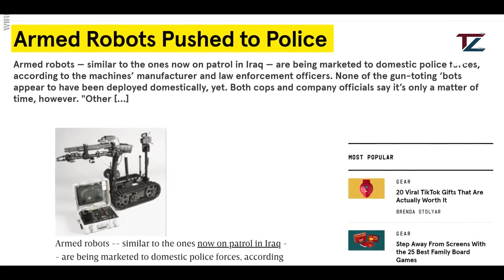☑️ යුධබිම බිහිසුනු කරවන රොබෝවරු | 5 MOST ADVANCED KILLER ROBOTS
The companies specializing in robotics are relentlessly pushing boundaries to explore the potential for combat-oriented machines to deliver lethal force. This spectrum ranges from diminutive robots equipped with grenade-launching capabilities to towering behemoths armed with machine guns. The constraints on the magnitude of devastation that a robot can unleash appear to be dissipating. Join us in this edition of TopZone as we delve into the realm of the most extraordinary robots specifically designed to function as instruments of destruction.

00:00 Intro
00:11 C-TALON
01:17 DOGGO
02:27 GHOST ROBOTICS
03:24 ARMED ROBOTS
04:17 GURADBOT
05:04 Coming Up Next